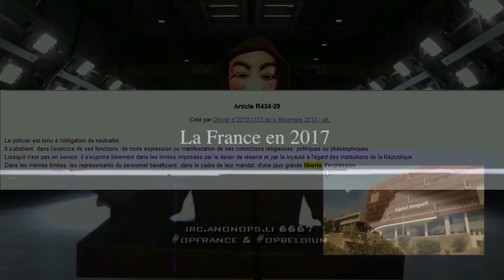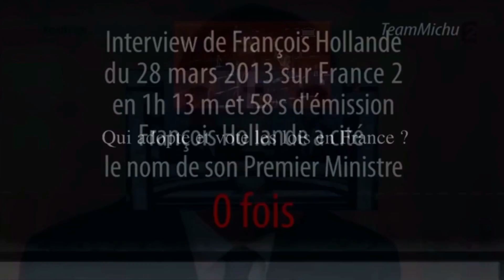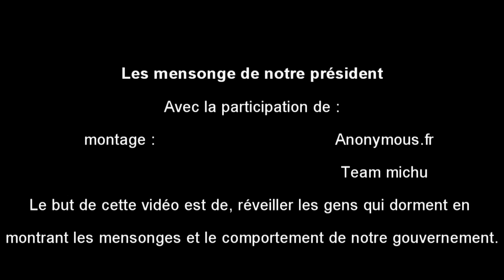Corrompus - Rimo feat kien LeeryklaG Prod